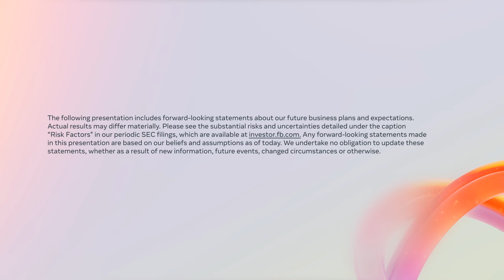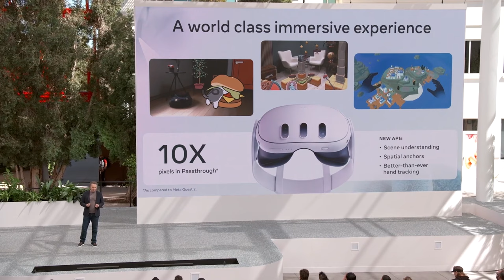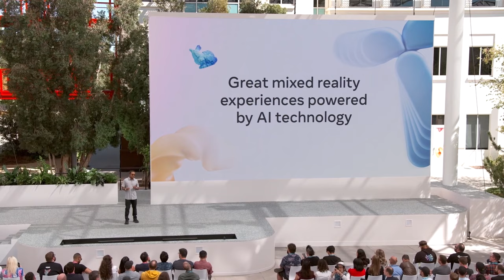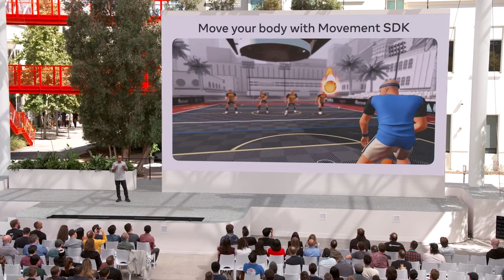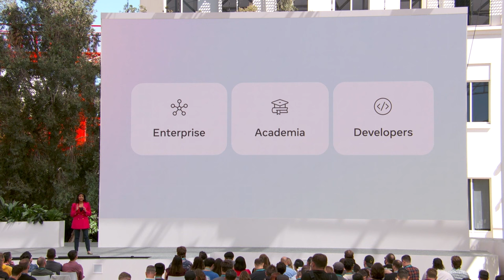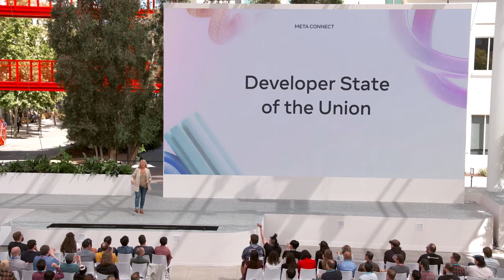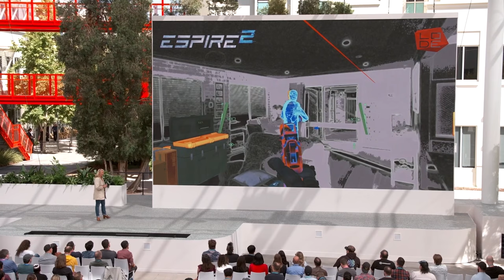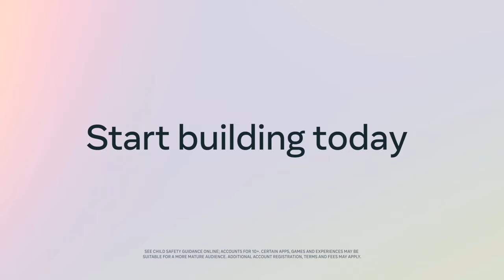Developer State of the Union | 2023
Join us to hear the latest news on the Meta developer ecosystem, and be among the first to learn about all of the exciting new and updated tools, programs and features across AI, VR, MR, AR, Meta Horizon Worlds and Meta Avatars.